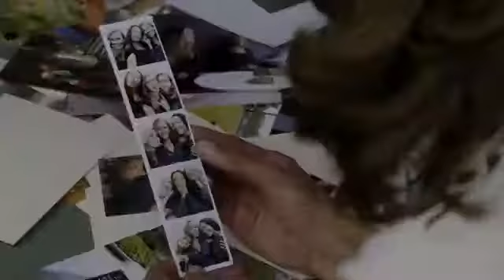Jachaela 1×05 - If You Love Him, Tell Him (1/4)